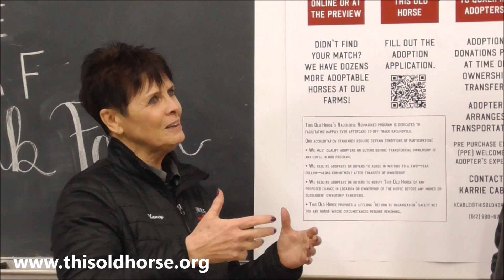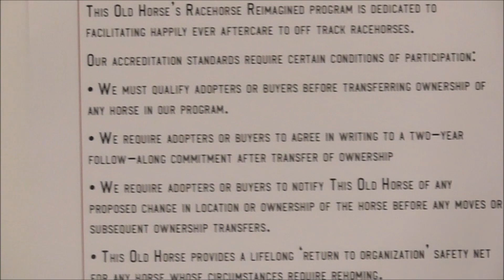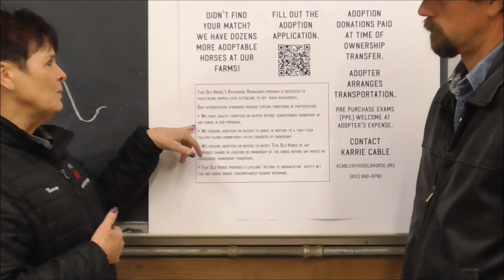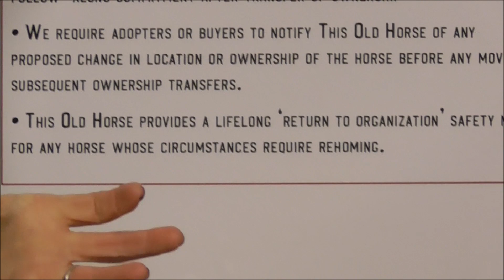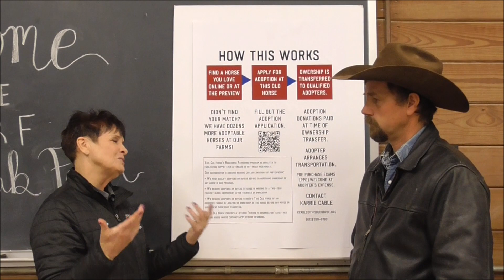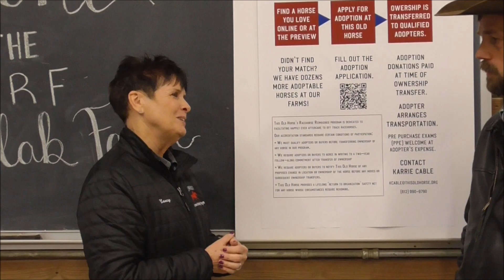Informational Video About the Sale